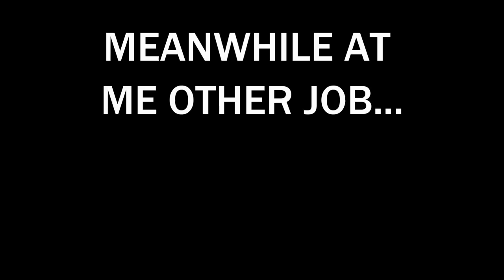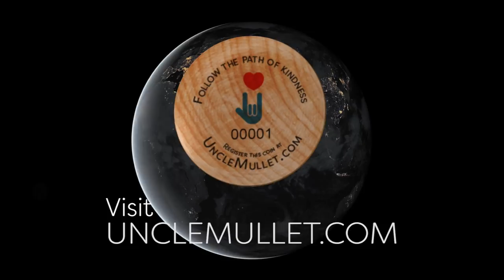BUMBLE BEE & BANANA!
More AMAZING Snow Footage! A Mizzy sighting and WHAT was that in the Road? How have I forgotten basic Earth Sciences?!  And a story from the heart. :-)
I'm gonna try to upload as much as possible this week. The trick is: I always lose a day to editing. (22 hours in the past 48 for the past 2 Vids) FIRST WORLD PROBLEMS  Right?!
I'll stop whining and say, I Love y'all!